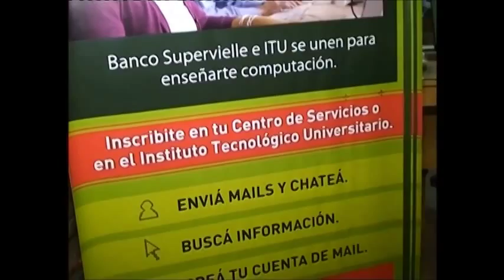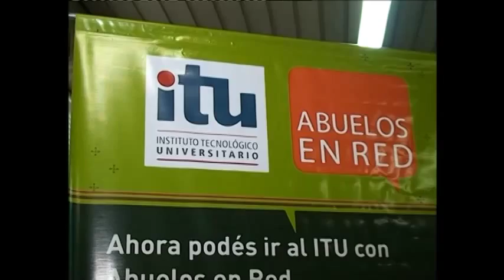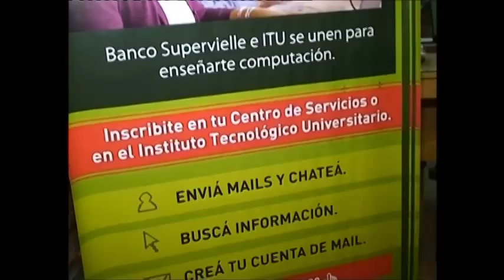Programa Abuelos En Red - Banco Supervielle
Lanzamiento del segundo año de los cursos Abuelos en Red  con el Instituto Tecnológico Universitario en San Rafael Mendoza.